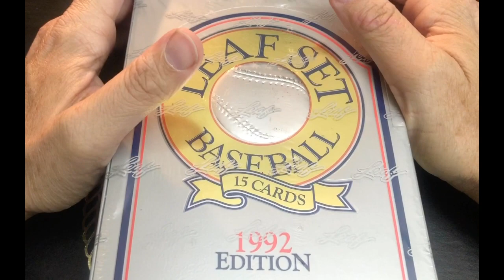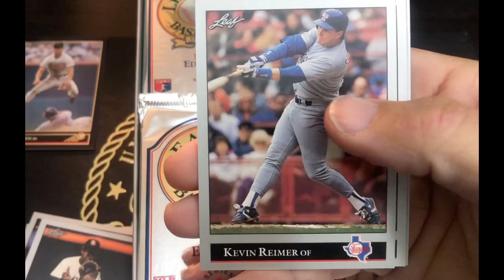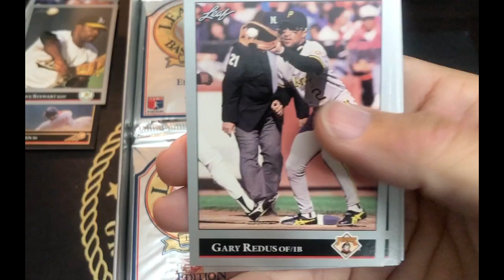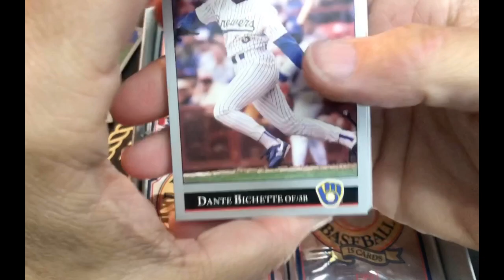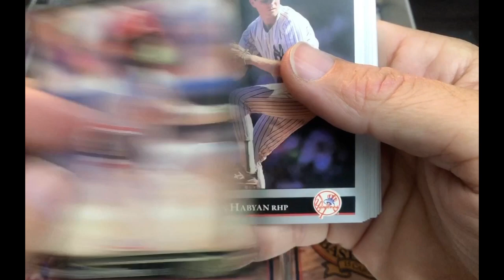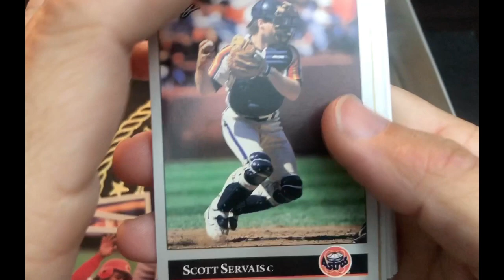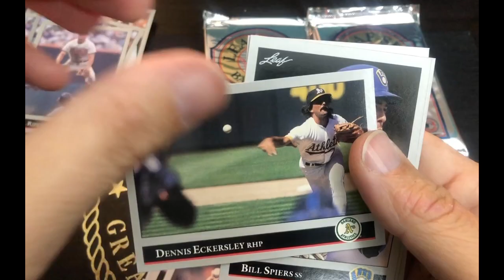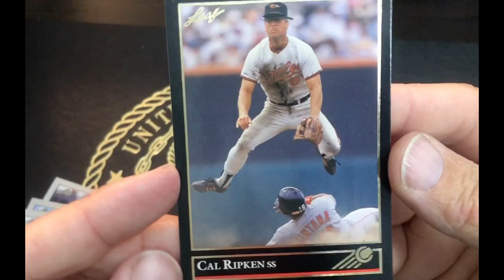1992 COLLECTION - 92 LEAF SERIES 1 - LOOKING FOR BLACK GOLD INSERTS AND PEDRO MARTINEZ ROOKIE CARD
528 CARD SET
264 CARDS IN EACH SERIES
INSERTS : BLACK GOLD 1 PER PACK
GOLD LEAF ROOKIES - 24 CARD SET - ABOUT 5 PER BOX

This box can be traced back to the beginning of the parallel's with the black gold inserts. I hope you enjoy the break. If you are new here hit that subscribe button and mash the thumbs up and you can follow me as I take you back through the early 90's and rebuild my collection. Until next time ... Later!